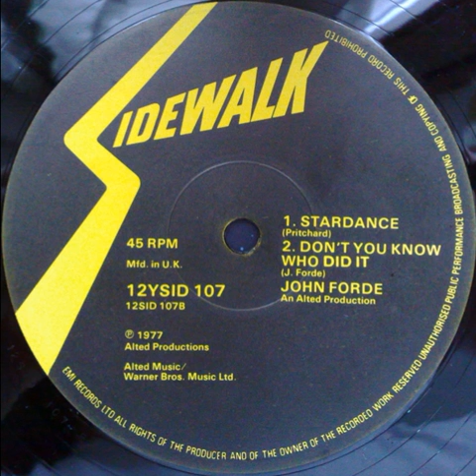John Forde -- Stardance (1977)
"12" inch
Genre:
Electronic, Funk / Soul
Style:
Disco